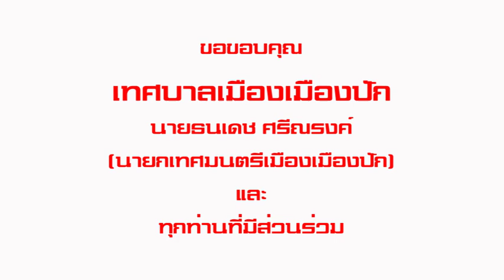สัญญา - หลง ลงลาย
ชื่อเพลง สัญญา - หลง ลงลาย